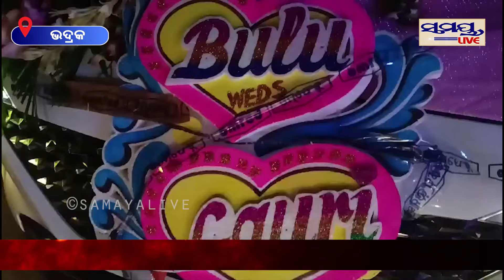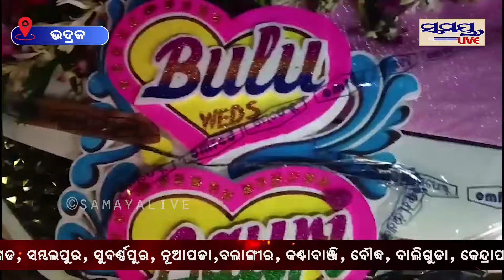ଓଡ଼ିଆ ପୁଅକୁ ବାହା ହେବା ପାଇଁ ଫ୍ରାନ୍ସରୁ ଆସିଲା କନିଆଁ | Odia News Live Updates | Latest Odia News | Samay